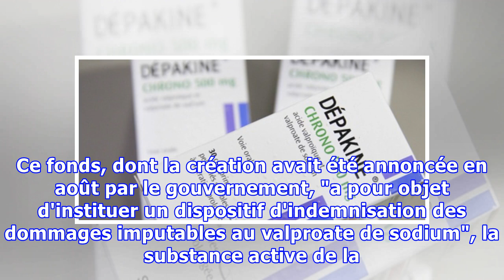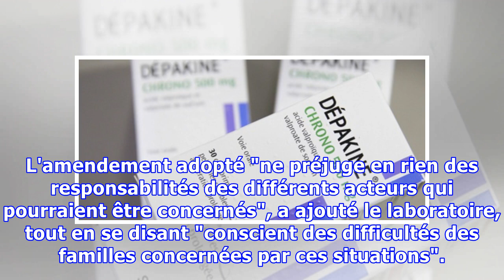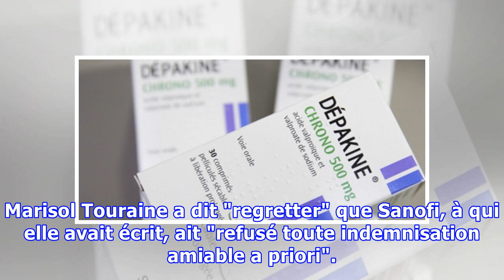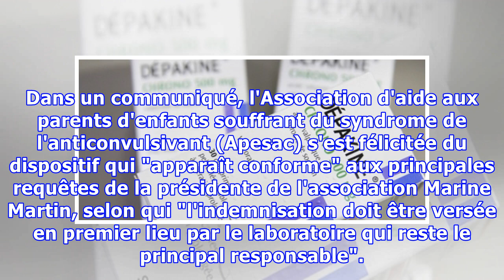L'Assemblée valide la création d'un fonds d'indemnisation pour les victimes de la Dépakine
SANTE - L'Assemblée nationale a donné mardi 15 novembre dans la soirée son feu vert, à l'unanimité, à la création du fonds d'indemnisation promis par l'État pour les victimes de l'antiépileptique Dépakine, qui permettra de faire porter les indemnisations notamment sur le laboratoire Sanofi. Ce fonds...